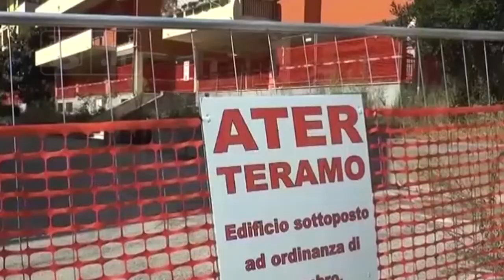Teramo - Timori per i cambi al vertice dell’Ater